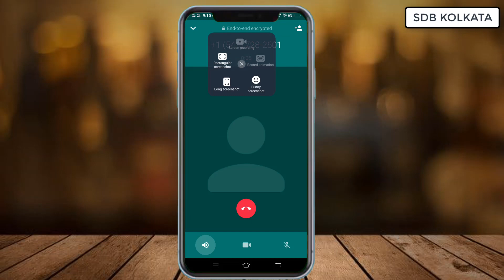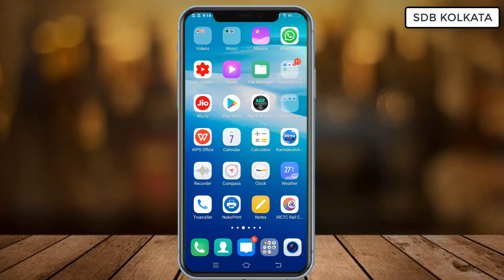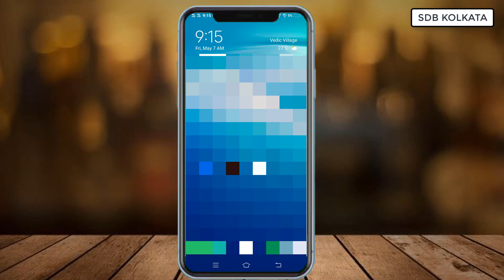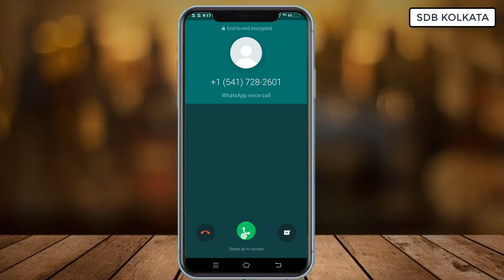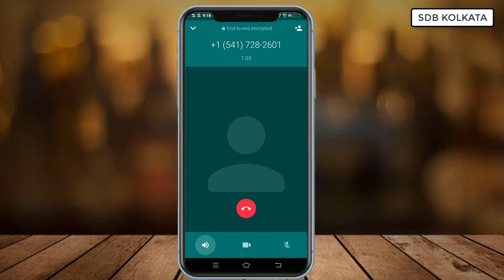25 লক্ষ টাকা আমাকে দেবে !! OMG 😱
Hi Friends, I am Dipankar.  Welcome to SDB KOLKATA

In this video i showed you 25 লক্ষ টাকা আমাকে দেবে !! OMG 😱

[ GEAR USED ]

👉 Microphone :
[ Boya M1 ]
[ Low Price Mic ]

👉 Tripod :
[ Low Price Tripod ]

👉 Green Background Screen

👉 LED Ring Light

About : SDB KOLKATA ( SMART DUNIYA BENGALI KOLKATA ) is a YouTube Channel, where you will find technological/tutorial videos in Bengali ( New Video is Posted Every Week )